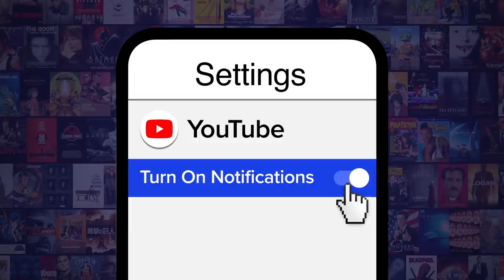Top 10 Movie Karens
If you don't know what a "Karen" is, consider yourself lucky. For this list, we’ll be looking at the most entitled, demanding, and obnoxious Karens in films. Our countdown includes “Edward Scissorhands”, “The Wizard of Oz”, "Harry Potter and the Order of the Phoenix", and more! Are our entries the right level of Karen for you? Sound off in the comments!